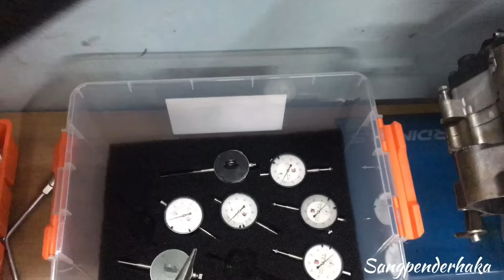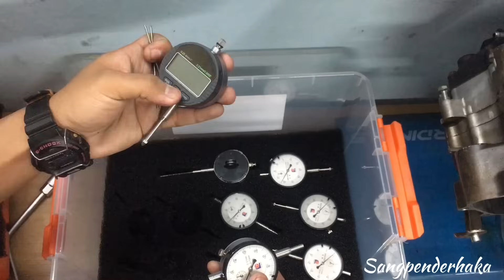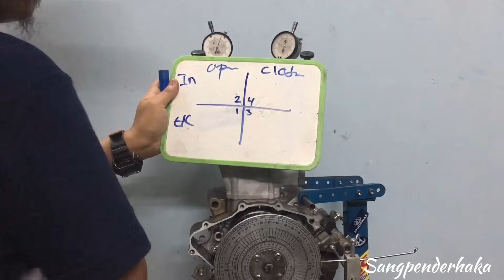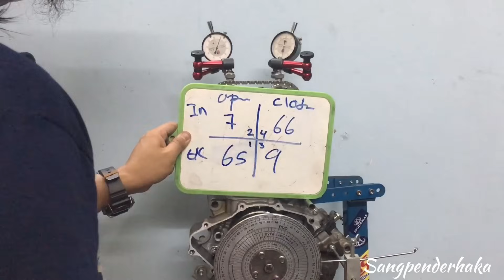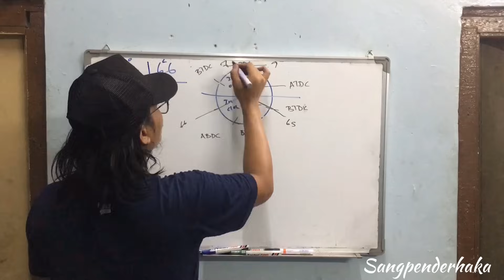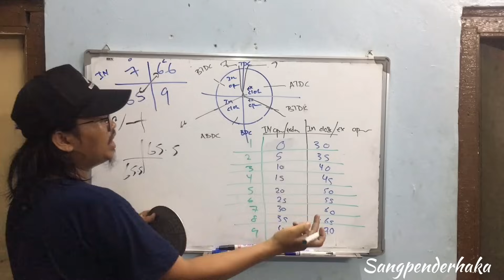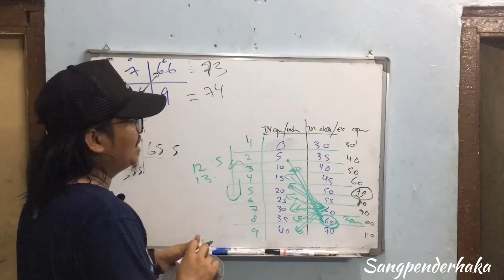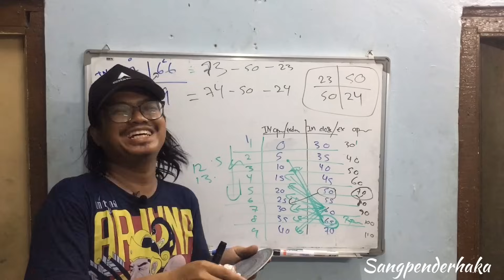Jom DIAL CAMSHAFT HONDA RS150 part-1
Assalamualaikum dan salam sejahtera,untuk video kali ni aku share basic knowledge cara nak dial dan ambil data dan trick nk selarikan bacaan camshaft motor HONDA RS150. Cara dia lain sikit dr pada motor single cam,tp basic masih sama,aku harap dengan video ni dapat menjawab soalan yg selalu org tny ''macam mana nak dial moto twin cam''...
sebab dia lain sikit jd video dia panjang sampai terpaksa split jd 2 part...